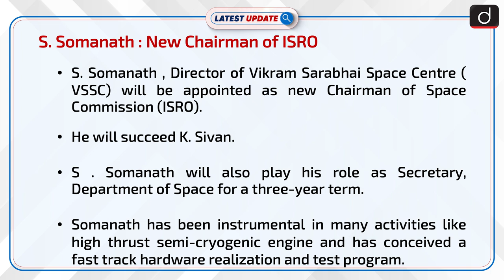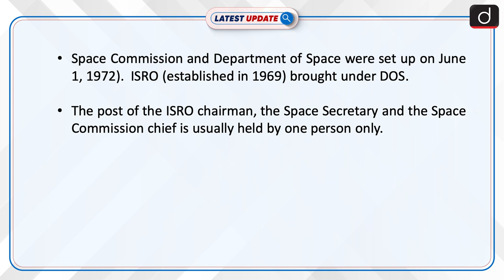S. Somanath : ISRO New Chairman : Latest update | Drishti IAS English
S. Somanath, a senior scientist, has been appointed new chairman of the Indian Space and Research Organisation (ISRO), as well as the Secretary of the Department of Space. The post of the ISRO chairman, the Space Secretary and the Space Commission chief is usually held by one person only.